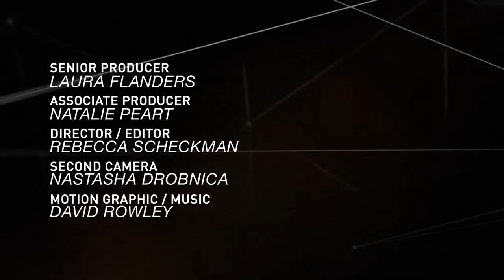John Fullerton: Fossil Fuels & Stranded Assets [Excerpt]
In this excerpt from a forthcoming interview with John Fullerton of Capital Institute, Fullerton talks to Laura about climate impact, fossil fuel reserves as stranded assets and how energy companies and markets would be affected. Distributed by OneLoad.com